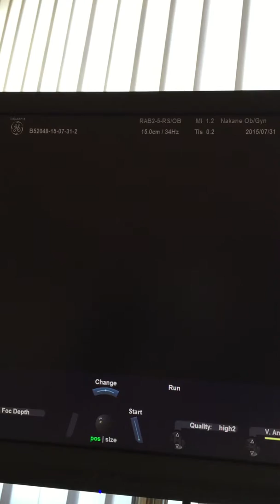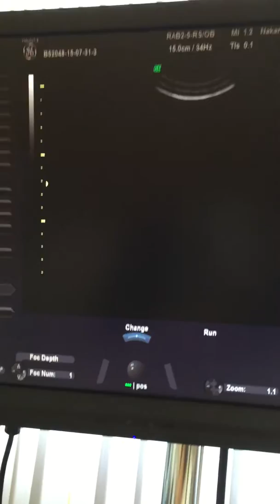33 weeks ultrasound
Lgi na lng nakasiksik sa gilid eh hehe